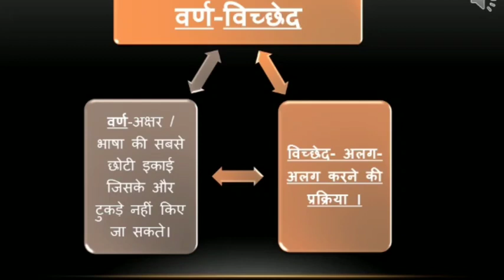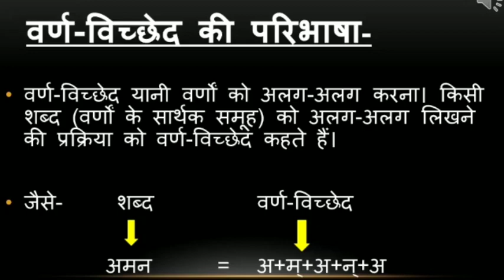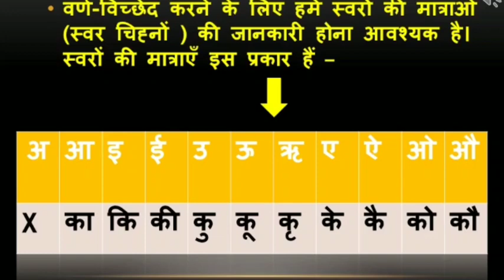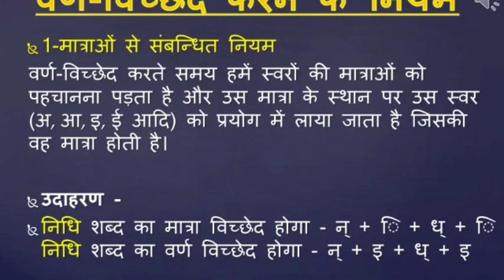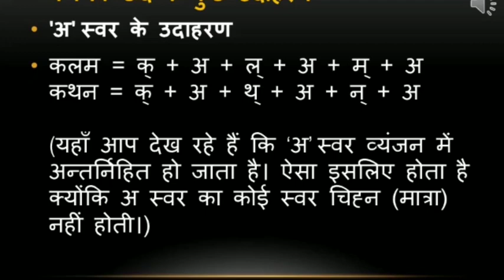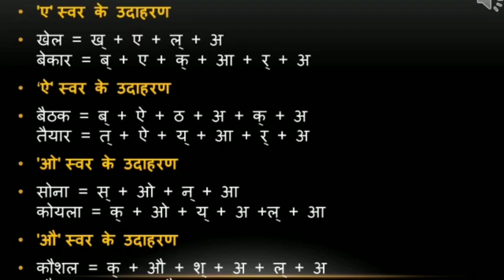Class 6-10 | वर्ण विच्छेद भाग-1 [Part-3] | By Mrs. Neelam